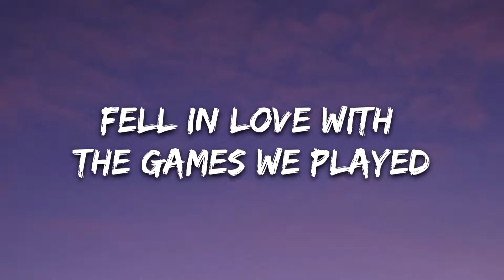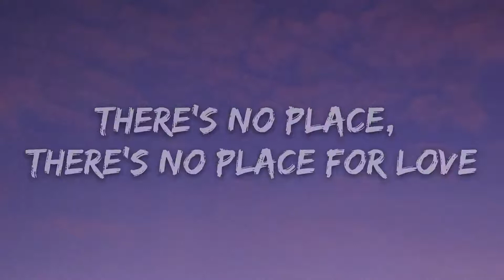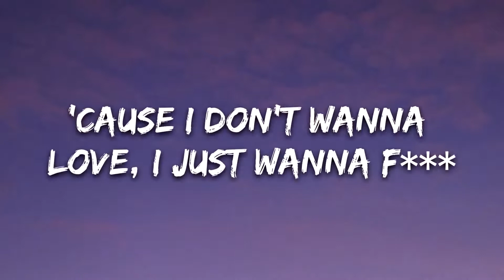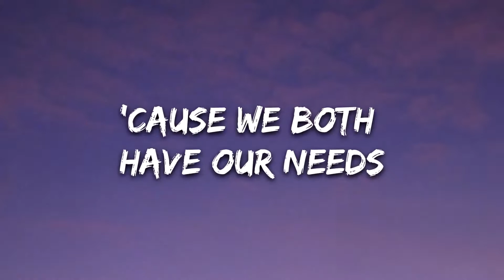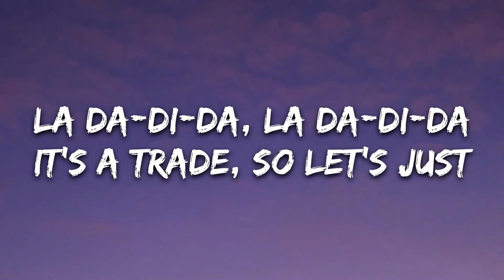Stileto - Let's Just (Lyrics) feat. Alus & Luke Baker